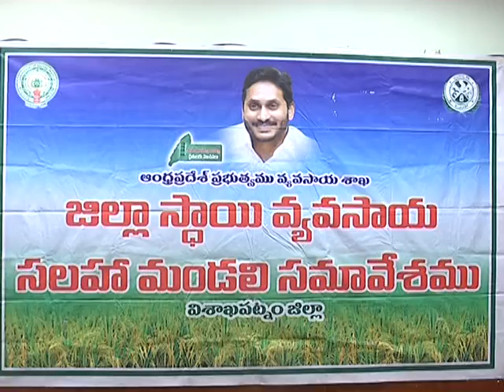Hon'ble MIN M.Srinivasarao garu press brief on District level Agriculture advisory board committee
Hon'ble MIN M.Srinivasarao garu press brief on District level Agriculture advisory board committee. DT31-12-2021